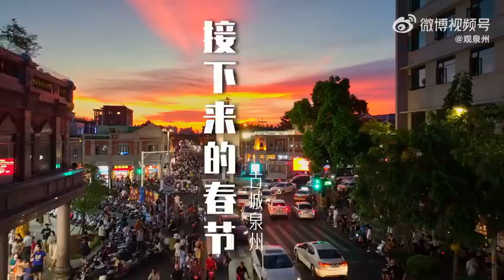【泉州】迎接春節 福建春節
今年會有大型花燈遊行快閃，你開始期待了嗎#泉州